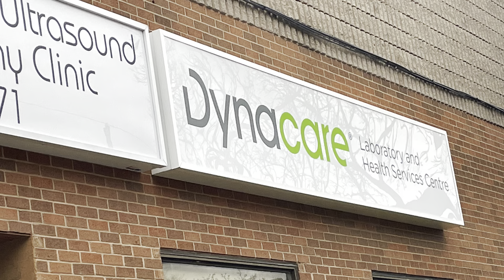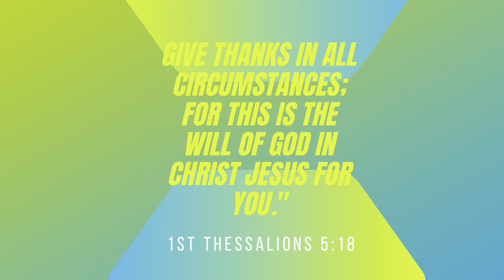HOW DO YOU WEIGH YOUR HARDWORK? | AMBULANCE | SERVICE ONTARIO | LIFE AS I LIVE IT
Hey loves,

This was my life this past week

Have fun